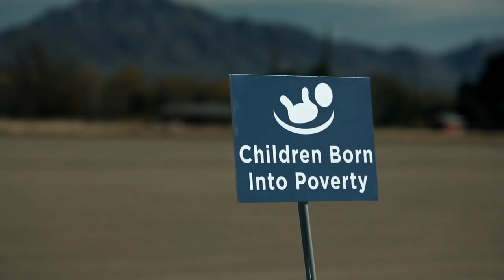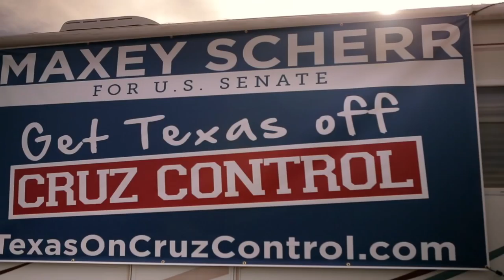Maxey Scherr - Cruz Control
Join Our Campaign Today!
TexasOnCruzControl.com
MaxeyforTexas.com